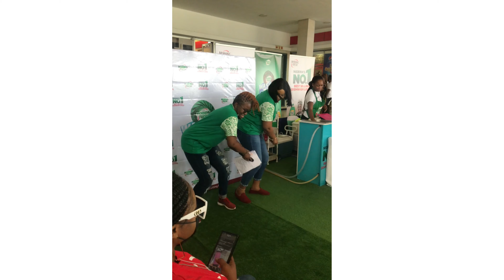I VLOGGED A DAY IN MY LIFE + MET DIARY OF A KITCHEN LOVER + WHY I CHANGED MY NAME.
Hey Guys, This is my first vlog. I'm so excited about this, please show some love by liking and sharing.
I met Chef T A.KA diary of a kitchen lover. She is a food blogger and it was amazing seeing someone I stan.
I am honestly grateful to morning fresh for the opportunity.